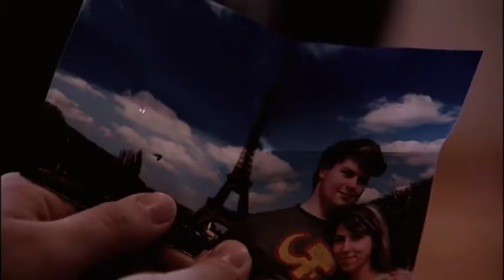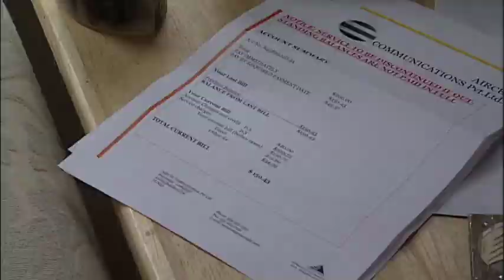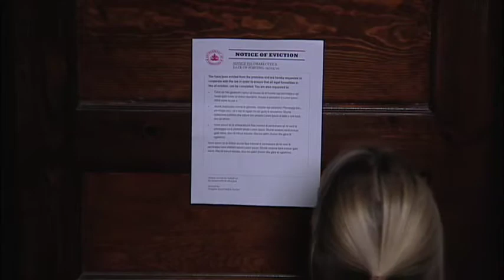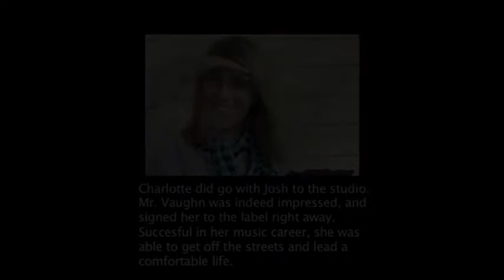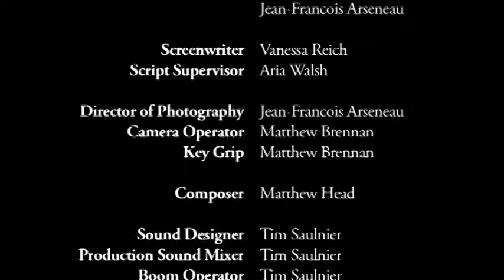Shifting Lives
A touching story about a woman living on the streets, playing music on the sidewalk to support herself, and how a caring soul comes to assist her.

A short film written, directed, and produced by Vanessa Reich; produced by Jean-Francois Arseneau; music by Matt Head and Derlis Gonzalez; starring Juliet Manning, Scott Lloyd, Fonya Irvine.